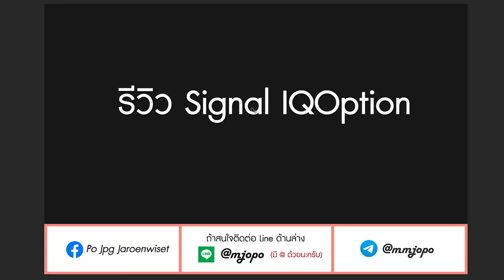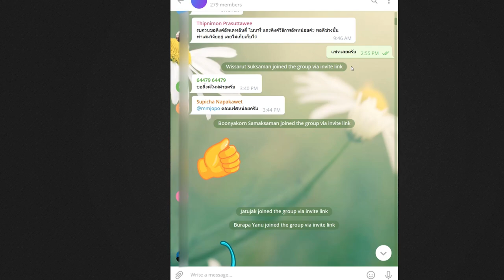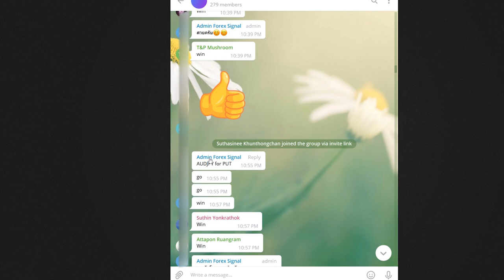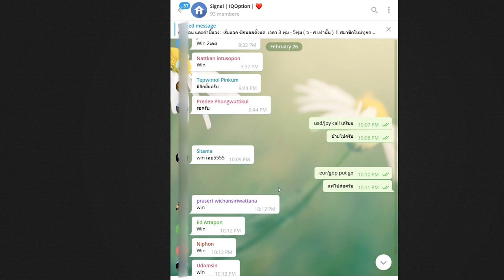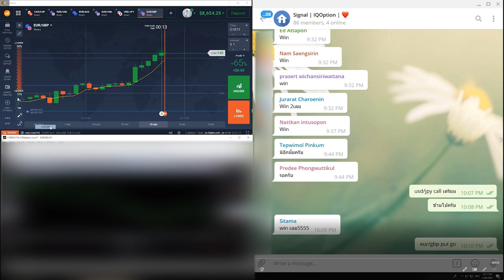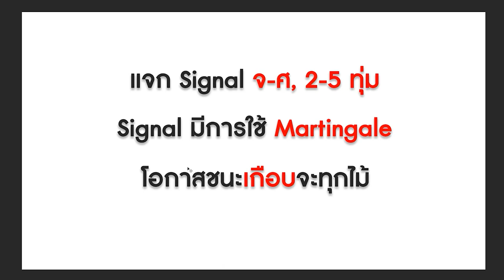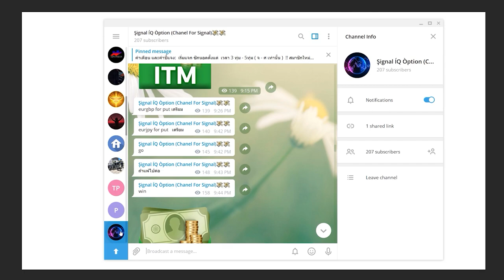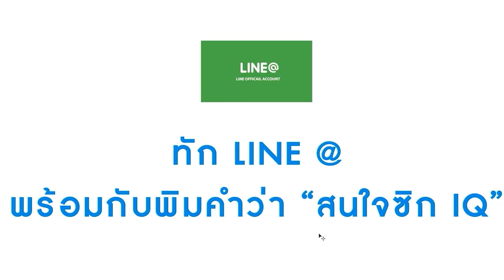FREE SIGNAL ~ แจกซิก IQ Option ฟรี!!